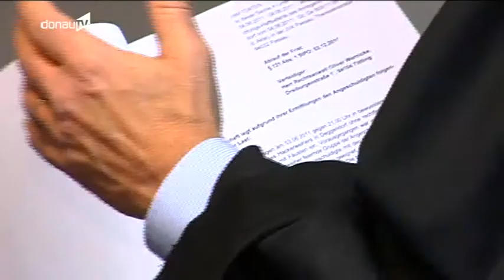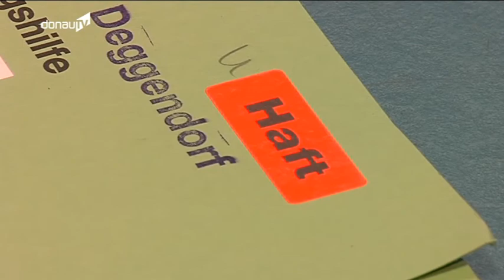Spannender Auftakt - Prozessbeginn wegen versuchten Totschlags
Im Juni dieses Jahres endete eine Geburtstagsfeier am Hackerweiher mit einem Polizeieinsatz. Die beiden mutmaßlichen Täter haben einen Passanten verprügelt und dabei lebensbedrohlich verletzt. Davor hatte der Geschädigte, nach Zeugenaussagen, die weiblichen Gäste beleidigt und tätlich angegriffen. Die zwei Jugendlichen müssen sich seit Donnerstag vor dem Deggendorfer Landgericht verantworten.